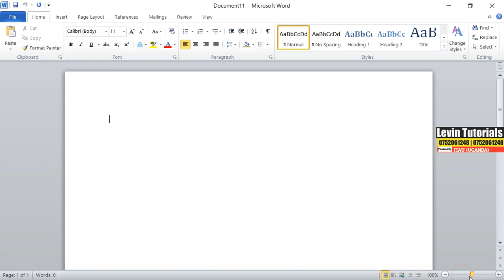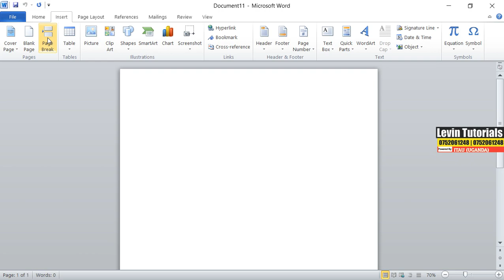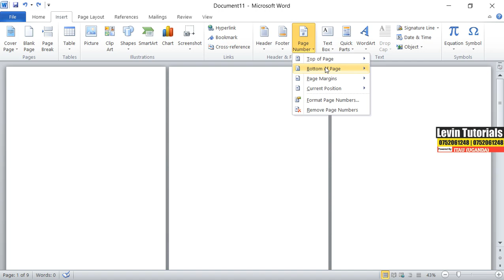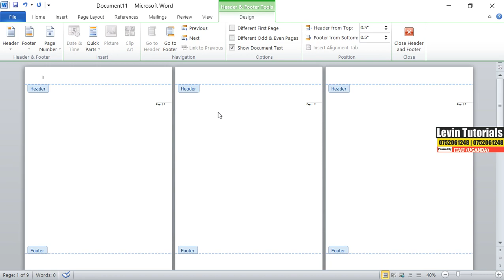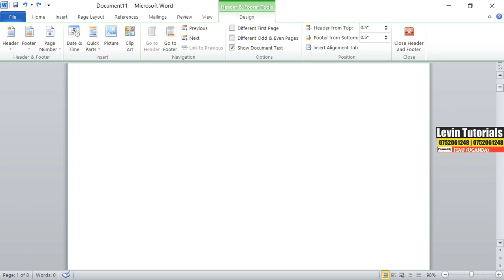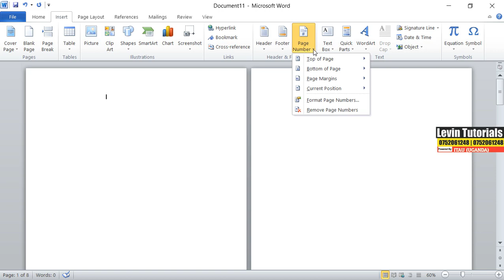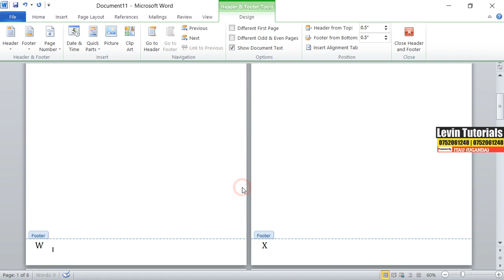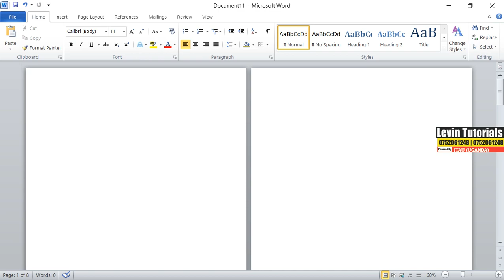Playing with HEADERS & FOOTERS WITH PAGE NUMBERS